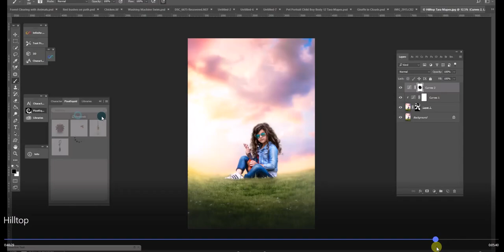Speed Edit of Hill of Dreams Painterly Photoshop Tutorial